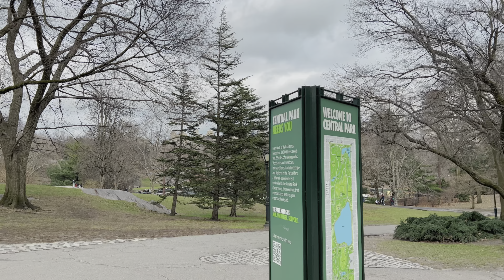Spring Serenity: A Central Park Walking Tour | 4K video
Join me on a relaxing walking tour through Central Park in the heart of New York City. Take in the breathtaking natural beauty of Spring as we stroll past iconic landmarks, shimmering lakes, and blooming flowers. Discover the tranquil serenity of Central Park in this immersive experience.

Equipment I use:
Apple iPhone 13 pro
Gimbal Stabilizer Zhiyun Smooth 5S
Portable recorder Zoom H1n
Shock mount Movo SMM2
Lavalier microphone
Apple lightning to 3.5mm jack
Bluetooth receiver
Short Cable Type-C to Lightning
External HDD 5TB
Multiport HUB
Sandisk 128GB